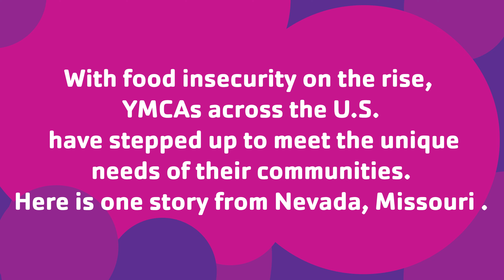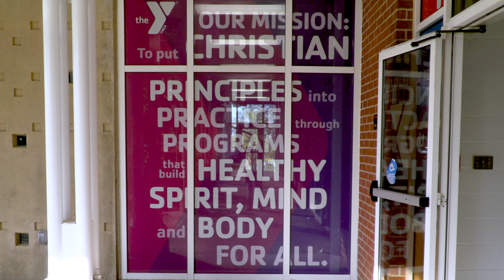Nourishing Our Community | Osage Prairie YMCA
The Osage Prairie YMCA went from serving 40 kids a week to 2,400 during the COVID-19 pandemic. See how the efforts of a few dedicated staff and volunteers helped this small, rural Y ensure that their community didn’t go hungry.